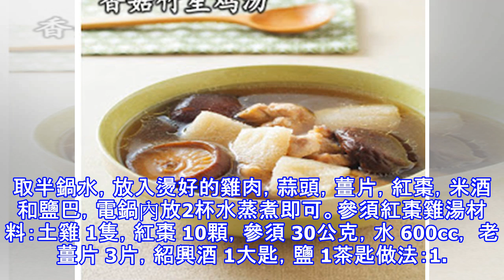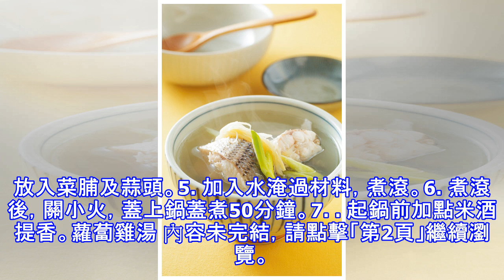輕鬆煮雞湯 天天換著喝~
麻油雞湯 材料：土雞腿 2隻，老薑1根，米酒 1碗，枸杞 10克，鹽 1匙，黑麻油 3大匙做法：1. 先將雞肉切塊洗凈並汆湯後冰鎮，老薑切片備用。2. 起鍋倒入黑麻油，以小火煸香薑片至金黃色，散發出香氣。3. 放入雞肉翻炒至變色，鍋邊嗆入米酒，接著加入適量的水和枸杞繼續煮。4. 煮約30分鐘至雞肉軟嫩，以鹽調味即可。金針木耳燉雞湯材料：雞 半隻，金針 半碗，白木耳 半碗，香菇 7-8朵，蛤蜊 半碗，山藥 半碗，薑片 5 片，米酒 1湯匙，洋蔥 ¼顆做法：1. 洋蔥切絲，香菇泡水切絲，金針泡水，蛤蜊泡水，白木耳泡水汆燙後切小塊。山藥切塊。2. 雞肉先汆燙。取u砂鍋，將汆燙好的雞肉放入，加入薑片，洋蔥，香菇。3. 用小火煮20分鐘後，再放入白木耳，金針，山藥，米酒，煮滾後，加蓋熄火燜20分鐘。4. 上鍋前，開火放入蛤蜊，待蛤蜊開了，即可上桌。 蒜頭雞湯材料：雞肉 半隻，蒜頭 20顆，紅棗 7顆（可省略），姜 6片，米酒 1大匙，鹽巴 適量做法：1. 雞肉洗凈熱水汆燙。 姜切片，紅棗洗凈備用。2. 蒜頭切掉頭，放入烤箱3分鐘後拿出，從後面輕輕一擠就可輕鬆取出。3. 取半鍋水，放入燙好的雞肉，...